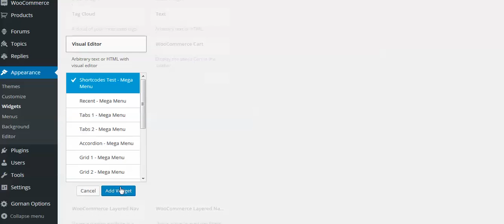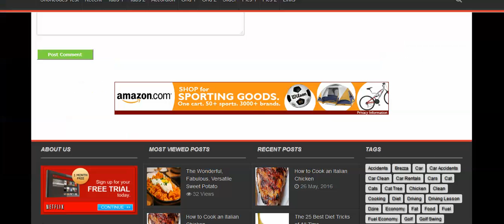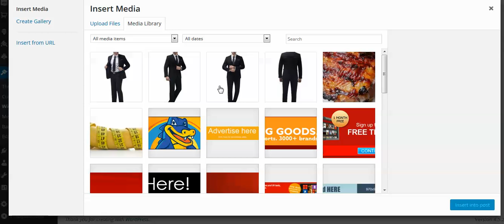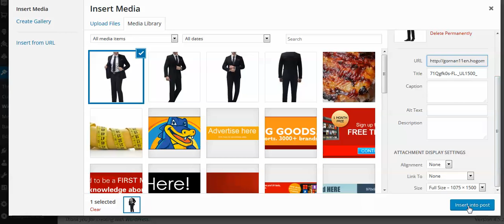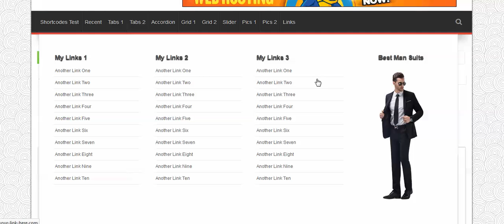16- Gornan Mega Menu Shortcodes - 2- Links List Shortcode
16- Gornan Mega Menu Shortcodes - 2- Links List Shortcode